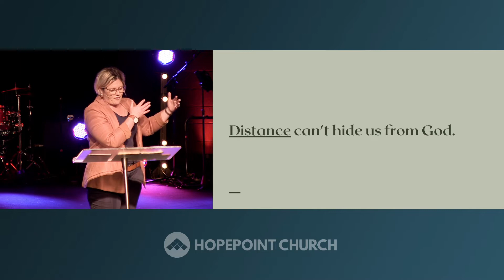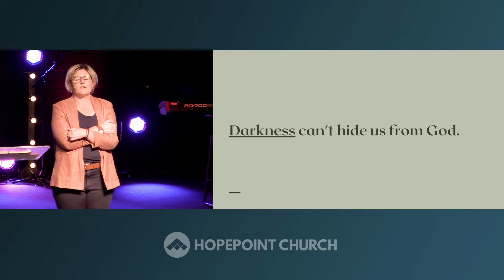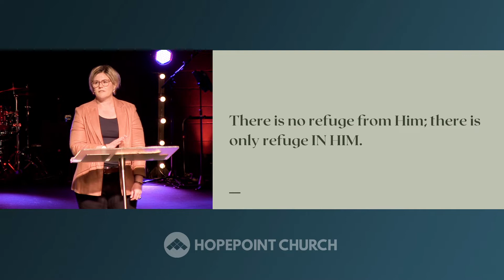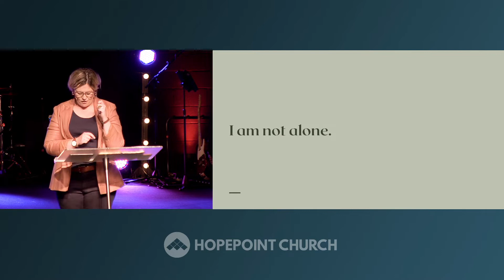Full Service 06-11-2022 // Psalm 139 // Week 2 // Ps Bec Tobar